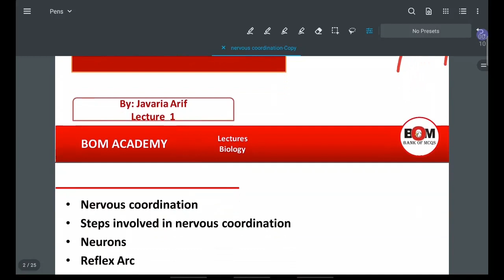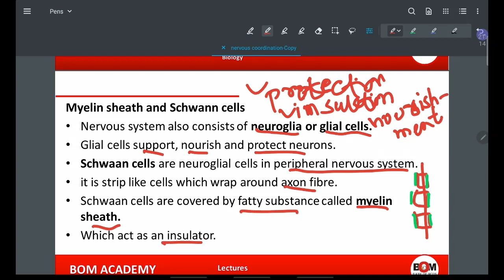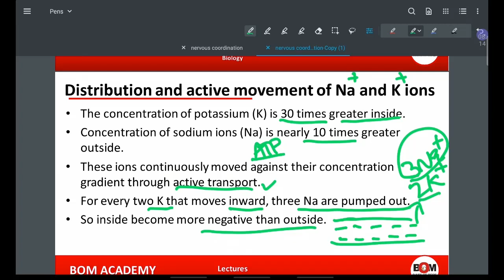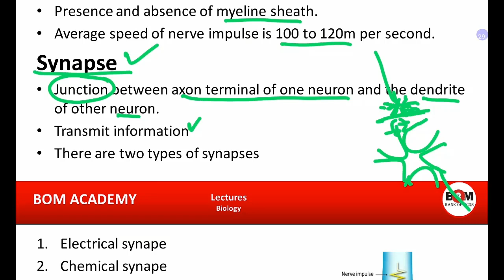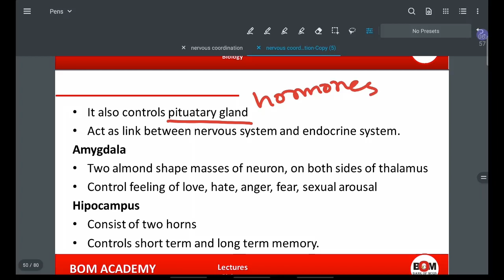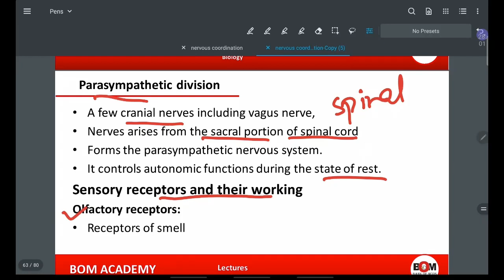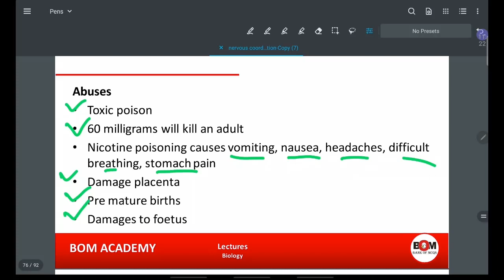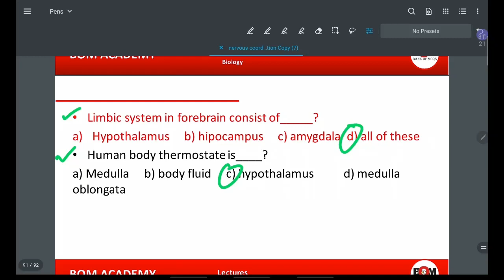Bio 05a Nervous Coordination in 1 shot BOM Academy Online Campus